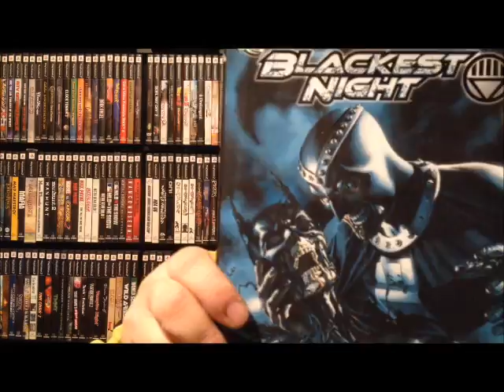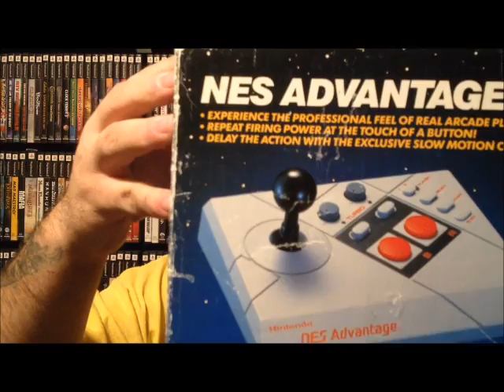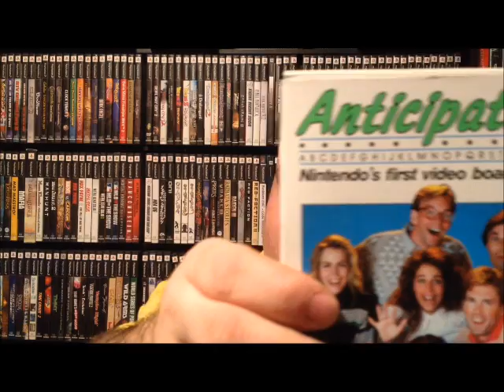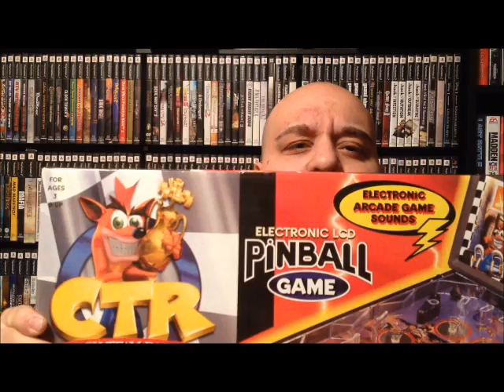Recent Gaming Pickups (Episode 18)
Recent gaming pickups over the past few weeks.